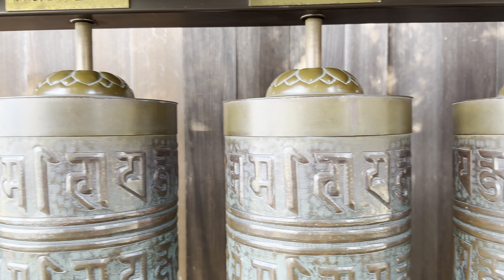4K Walk Tour - Exploring the Enchanting Path of Masuyacho Street in Kyoto | Japan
Welcome to the Japan walking tour. In today's 4K Japan Walking Tour, we are going to walk around Masuyacho Street, Higashiyama, Kyoto - Japan.

📅 Recording Date: Summer - 2023